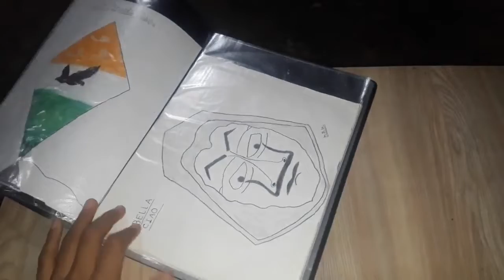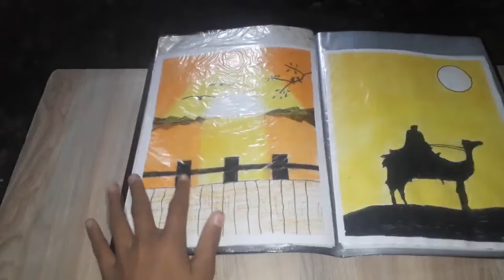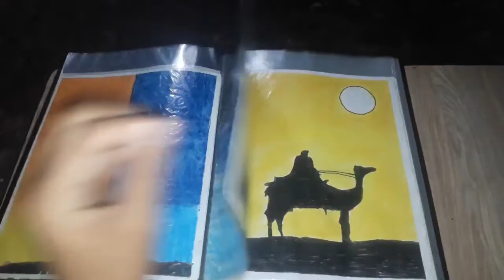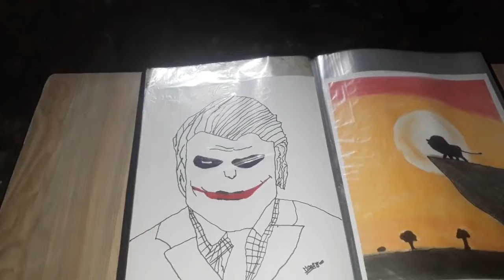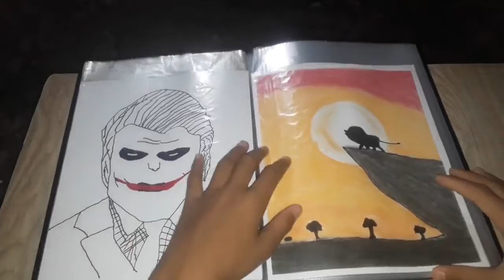My 11Best Drawings